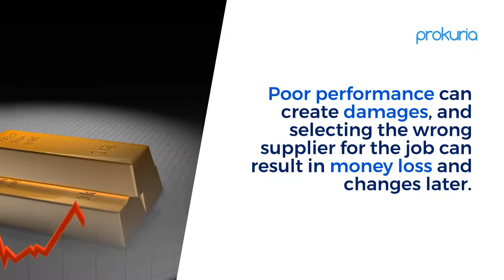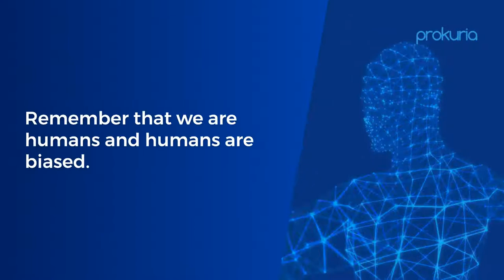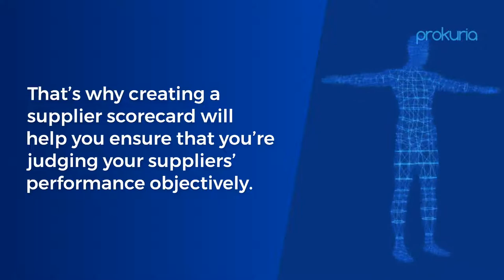How To Create A Supplier Scorecard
Did you never know how to create a supplier scorecard? Check our blog post to learn more about creating one

In this video we will go through quickly:

➡How to create a supplier scorecard in 8 easy steps
➡Supplier scorecard template
➡How to rate and evaluate your suppliers

Your company's suppliers' performance has a direct influence on your business. Ineffective performance might result in losses, and selecting the incorrect supplier for the work may lead to money wasted and adjustments later. This is why you should evaluate and score your suppliers.

Supplier assessment means evaluating your suppliers against objective criteria (the vendor scorecard). The higher the vendor's score, the better.  Supplier evaluation is closely linked to supplier segmentation and may be used to pick suppliers for RFQs, RFPs, RFIs, or Reverse Auctions.

About Prokuria:
Prokuria is fast to start, easy to customize, and intuitive to work with when compared with other more traditional software solutions. It is the easiest and fastest solution for automating sourcing and Supplier Relationship Management. It is simple and intuitive, yet very powerful. Buyer and supplier require no training in using Prokuria, which leads to fast adoption by teams.
Although cloud-based, it is straightforward to be customized for special necessities like audit needs, approval flows, or special user rights.